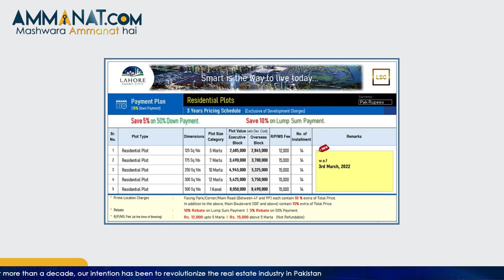Lahore Smart City New Rates | Latest Updates of Lahore Smart City | Ammanat.com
Lahore Smart City is going to become a benchmark for the contemporary residential project. It is the 2nd Smart City of Pakistan. Meanwhile, Lahore Smart City will be the 22nd smart city in the world. Keeping in view the growing demand for residential projects in Lahore, FDHL and HRL decided to offer luxury and mega Smart City in Lahore. With a successful ongoing project Capital Smart City Islamabad, Lahore Smart City will surely present you with all those amenities that make it a contemporary venture.